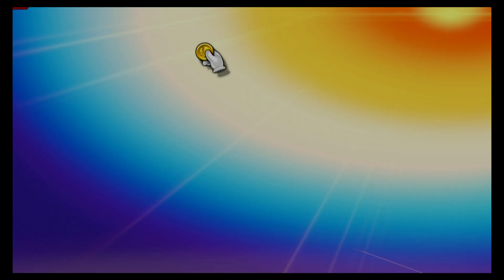Super Smash Bros Ultimate Gameplay: Nintendo Switch Son, Mad Dad Vol. 67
Roped in for another game of Super Smash Brothers Ultimate like the sucker he is, Mad Dad resorts to a thesaurus, looking at synonyms for "Mad" because that is much too nice of a word for the feelings he has for this game.